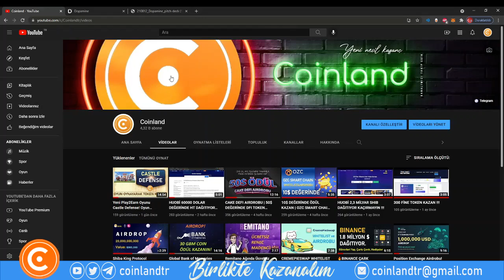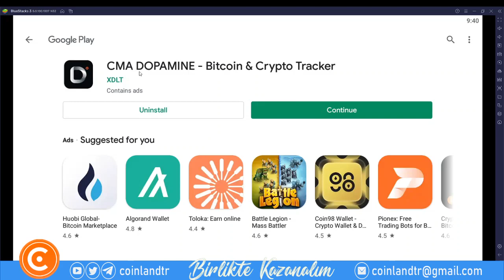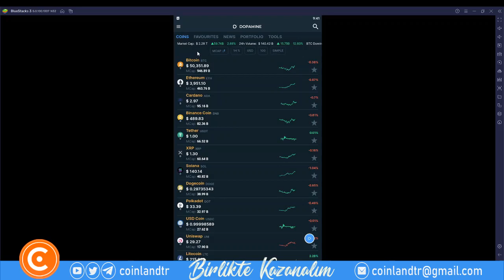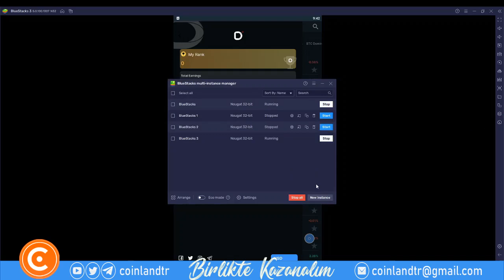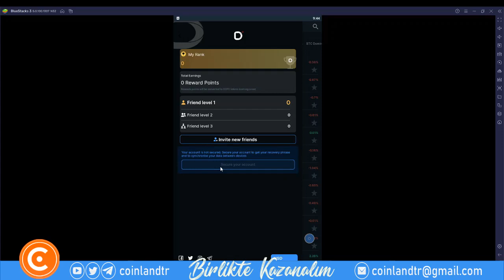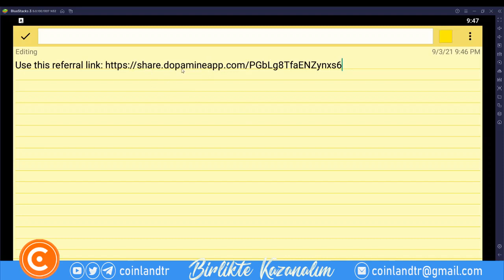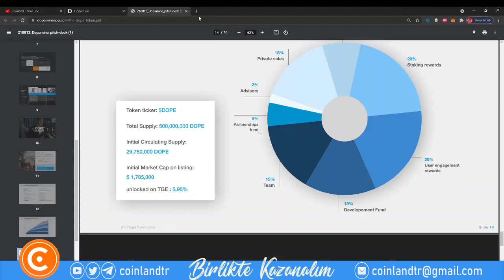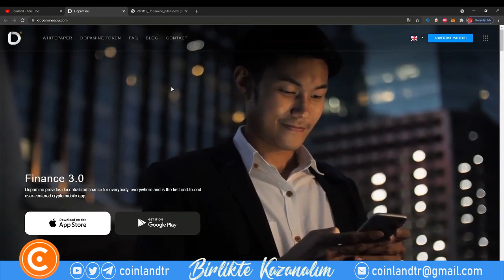DOPAMİNE Cüzdan Airdrobu! $DOPA Token Kazanma!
DOPAMİNE Cüzdan Airdrobu! $DOPA Token Kazanma! Uygulamayı İndirin Referans Linkinizi Kullanarak Arkadaşlarınızı Davet Edin Ve Topladığınız Puanlar DOPA Tokene Dönüşsün!

Kripto para piyasasının yüksek potansiyel getirileri ve ayrıca yüksek potansiyel riski vardır. Riskin farkında olmalı ve bunları kabul etmeye istekli olmalısınız.

Herhangi bir ticaret sisteminin veya metodolojisinin geçmiş performansı, gelecekteki sonuçların göstergesi olmayabilir. Kripto para piyasası, düzenlenmemiş ve oldukça spekülatif bir piyasadır. Her şey her an olabilir. Herhangi bir mali karar vermeden önce bunun farkında olun ve kendi özeninizi gösterin.

Bu videoda anlatılan içerik, yatırım veya alım satım tavsiyesi olarak DEĞİLDİR. Ben finansal danışman DEĞİLİM. Bunlar sadece piyasalar hakkındaki kişisel görüşlerim ve fikirlerimdir. Sermayeniz, ticaretleriniz veya yatırımlarınızla ne yapacağınızı asla söylemeyeceğim. Ayrıca herhangi bir varlığı satın almanızı veya satmanızı asla tavsiye etmeyeceğim. Bu video yalnızca eğlence amaçlıdır!